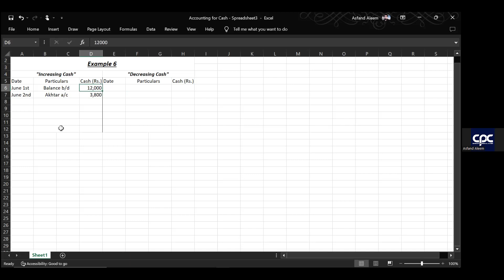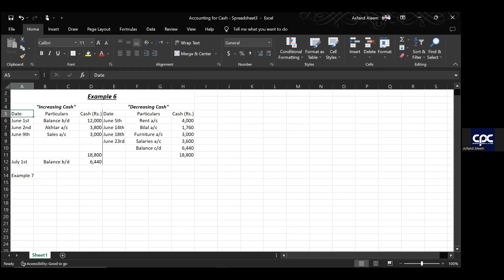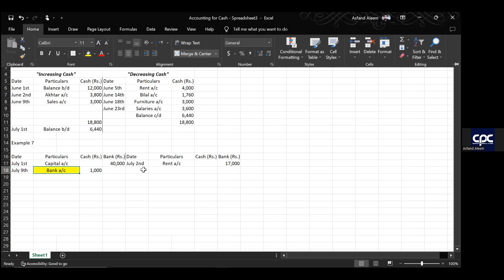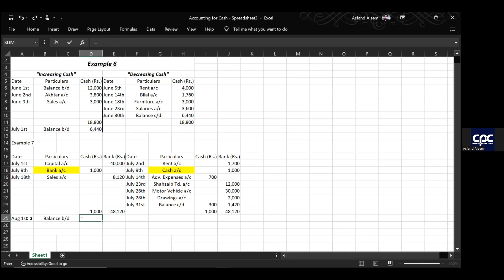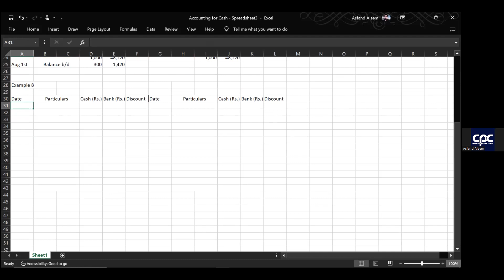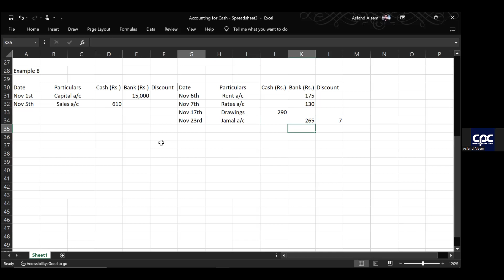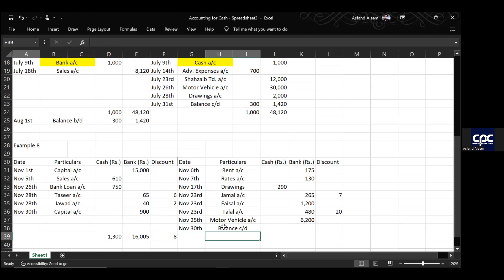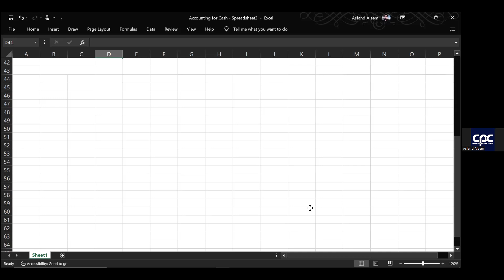Cash book - Practice